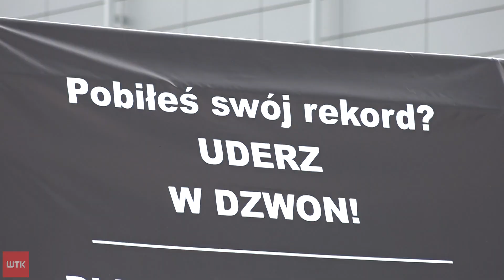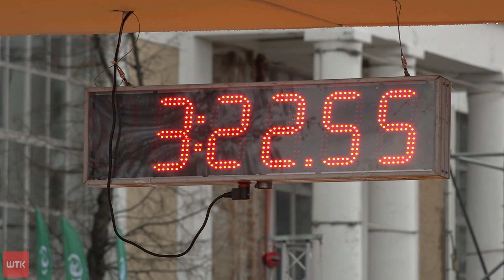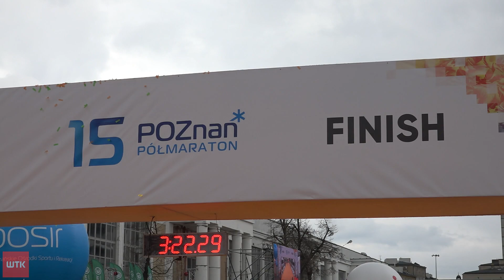Etiopczycy zdominowali poznański półmaraton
Zaczynali w deszczu, kończyli w słońcu. Ponad siedem i pół tysiąca uczestników półmaratonu dobiegło dziś do mety na poznańskich targach. Najszybsi okazali się Etiopczycy, wśród kobiet padł nawet rekord trasy, ale z wyników cieszyło się dużo więcej biegaczy. Bo każdy stawał na starcie z własnymi ambicjami i nadziejami - nawet jeśli w przypadku debiutantów chodziło tylko o samo ukończenie biegu. Seweryn Lipoński.